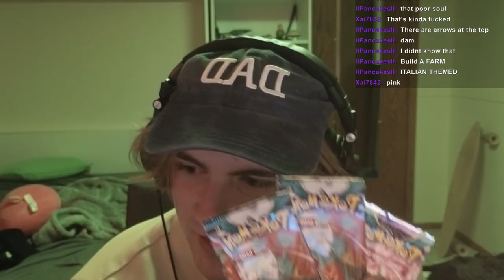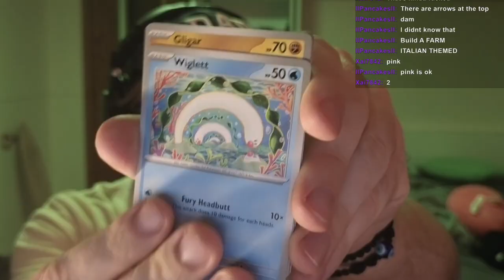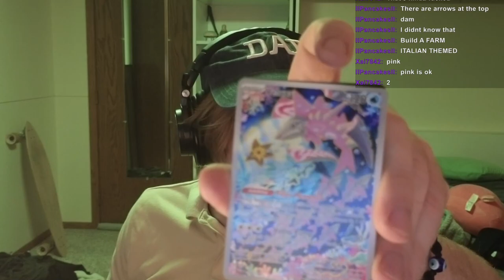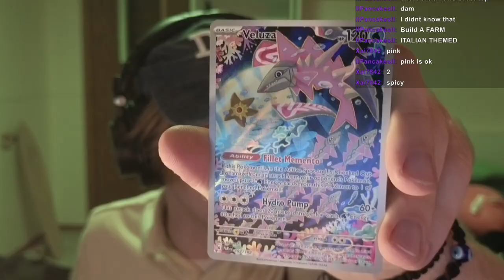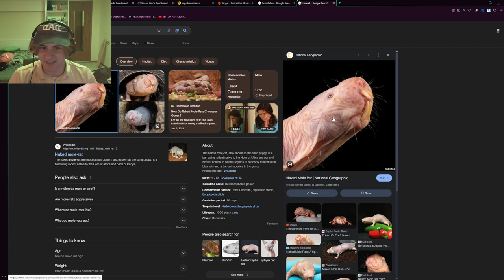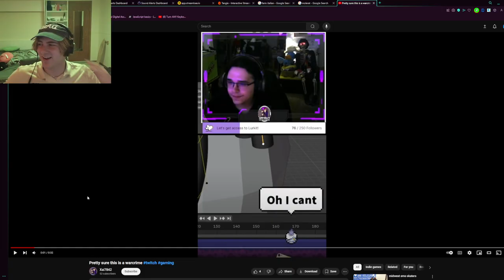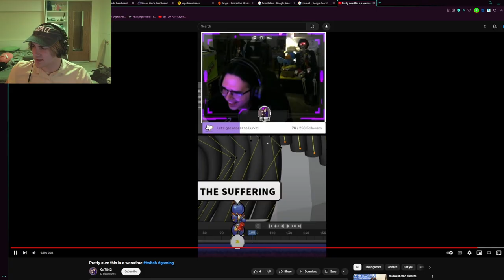*WARNING TOO RELAXING* (Tiny Glade)